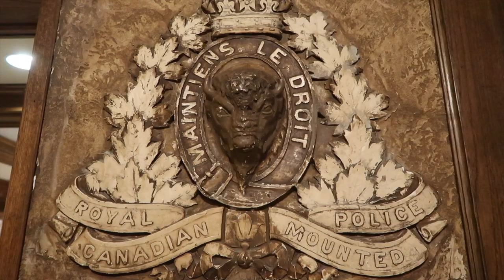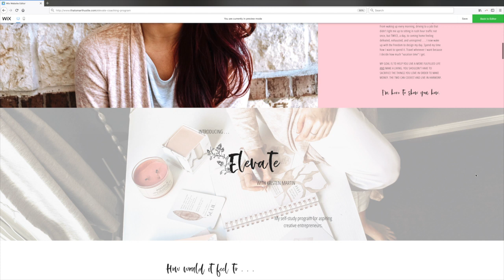MY SOLO MOUNTAIN WRITING RETREAT | Getting Inspired to Write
In this video, I take you through my British Columbia Canada travels during my solo mountain writing retreat in preparation for NaNoWriMo and getting inspired to write. If you have a goal of one day becoming a full-time author and running a creative business online, come along with me on my days to learn productivity secrets for entrepreneurs and being a productive writer, as well as the many opportunities for your creative business!

Ready to write that book, get that first draft down on paper, and actually follow through this time?

♡ ELEVATE COACHING PROGRAM -- ENROLLMENT OPEN THROUGH 11.4.19 ♡
Are you a creative entrepreneur looking to escape the mind-numbing box society has tried to force you into? Do you want to experience true freedom in life and business? Are you ready to make passive income doing what you love? Get all the details on ELEVATE, my self-study coaching program for creative entrepreneurs,

Mailing Address:
Kristen Martin